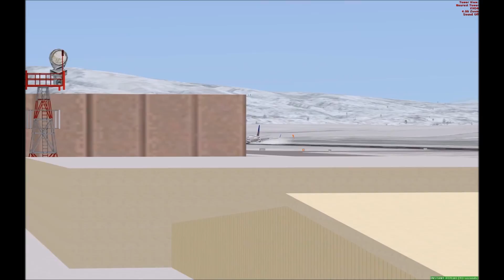UAL1901 KIAH-KHDN 737-800